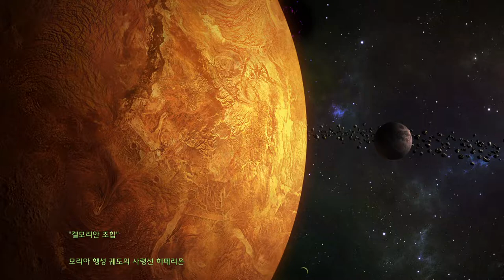스타크래프트: 리마스터(Starcraft: Remastered) 저그 브루드워 캠페인 3. 켈모리안 조합 (The Kel-Morian Combine)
Starcraft: Remastered Campaign
Episode 6: The Queen of Blades
3. The Kel-Morian Combine